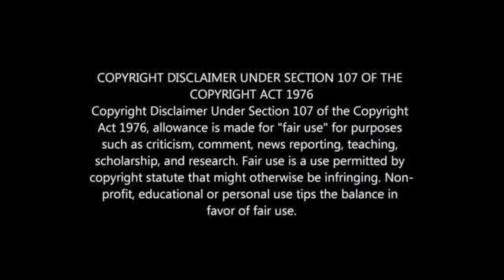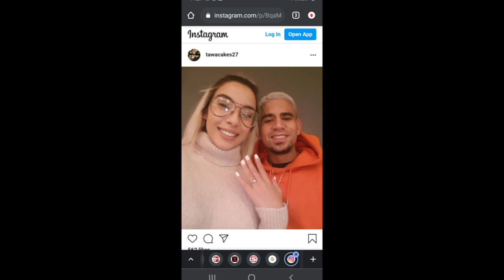KEAGAN DOLLY'S LIFESTYLE 2021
KEAGAN DOLLY BIOGRAPHY: WIFE, HOUSE, CARS, NET WORTH